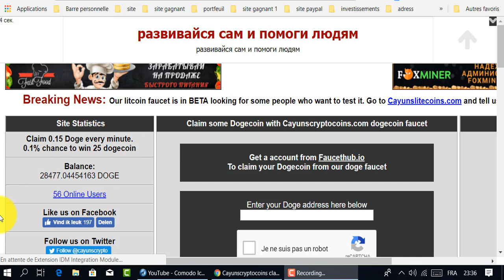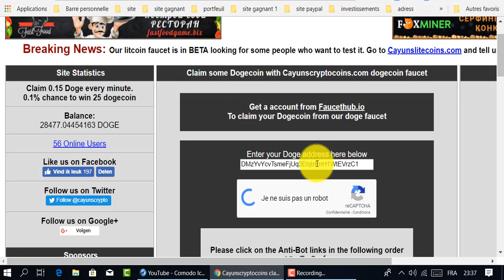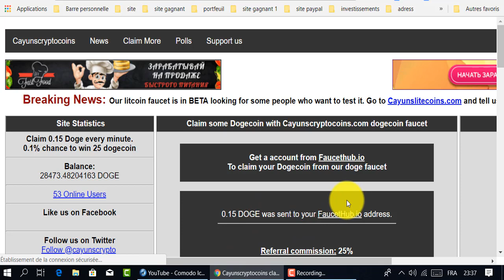ربح عملة الدوج كوين بالمجان🤗موقع يستحق أن تجربه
موقع لربح الدوج كوين
المواقع الربحية .
ربح الدولار .